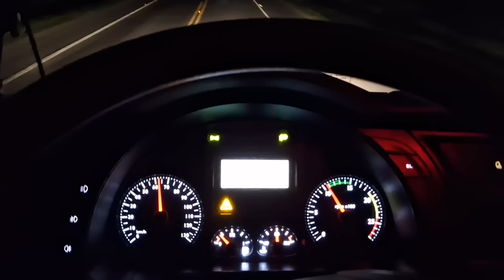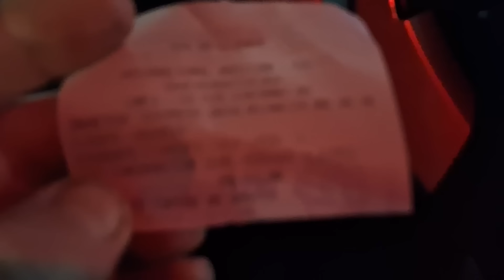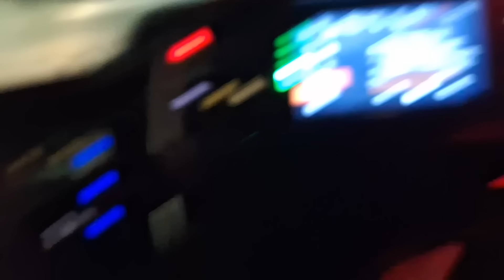CARGA DE PEÇAS, SCANIA 112 PARA PEÇAS E OUTRAS COISA PARA PEÇAS